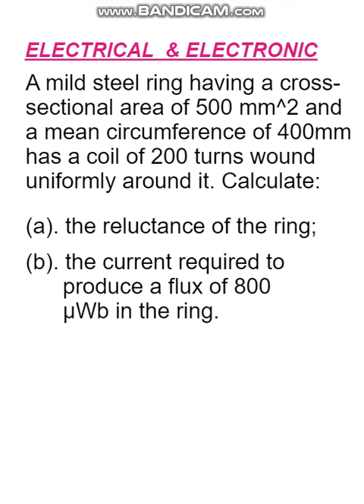BASIC ELECTRICAL & ELECTRONIC || m.m.f. = I N = Φ S || Reluctance (S) = L/(µo x µr x A)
A mild steel ring having a cross-sectional area of 500 mm^2 and a mean circumference of 400mm has a coil of 200 turns wound uniformly around it. Calculate:
(a). the reluctance of the ring;
(b). the current required to produce a flux of 800 µWb in the ring.

500 मिमी ^ 2 के क्रॉस-सेक्शनल क्षेत्र और 400 मिमी की औसत परिधि वाले हल्के स्टील की अंगूठी में 200 घुमावों का एक तार समान रूप से लपेटा जाता है। गणना करें:
(ए)। अंगूठी की अनिच्छा;
(बी)। रिंग में 800 µWb का प्रवाह उत्पन्न करने के लिए आवश्यक धारा।